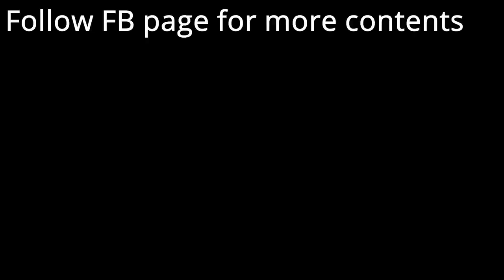FSM President visits the State of Pohnpei